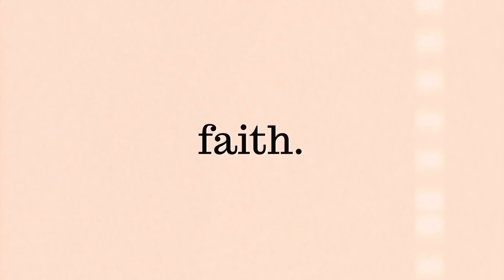🤰10 THINGS I’M DOING DIFFERENTLY IN MY 2ND PREGNANCY - Pregnant with Baby #2 | Faith Drew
Sutera Dream Deep High Density Memory Foam Pillow

10 THINGS I’M DOING DIFFERENTLY THIS PREGNANCY - Pregnant with Baby #2 | Faith Drew

Hi everyone! Today I am sharing with you 10 things I am doing differently in my second pregnancy. After going through pregnancy and having a baby once, there are so many things that I learned that I would like to do differently this time.

I'M PREGNANT!!! Baby #2: Due Date, Gender Predictions & How I Found Out I Was Pregnant | Faith Drew
20 SIGNS I WAS PREGNANT: Early Pregnancy Symptoms & How I Knew I Was Pregnant BEFORE A Positive Test

Use code FAITHDREW to receive a free Deluxe Applicator Mitt with any mousse or gradual purchase!

Do not feel obligated to click on the links or use my codes if you do not want to. However I want you to know that I only work with companies that I love and trust! :)

Hi! My name is Faith Drew, and I started this channel to connect with fellow mamas who enjoy beauty and lifestyle content.
On my channel you will find pregnancy and mommy related videos, hauls, favorites videos and more!